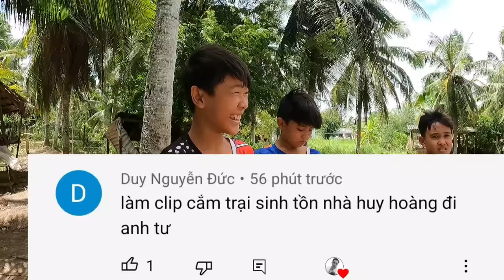24H Rì Wiu Cấm Trại Sinh Tồn Ở Nhà Của Huy Hoàng